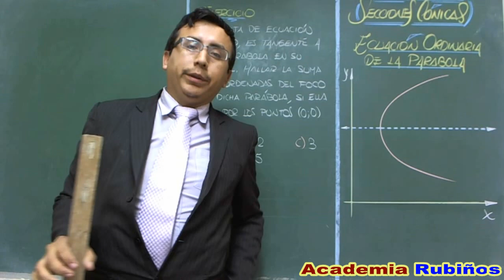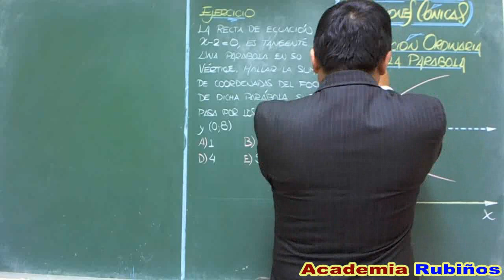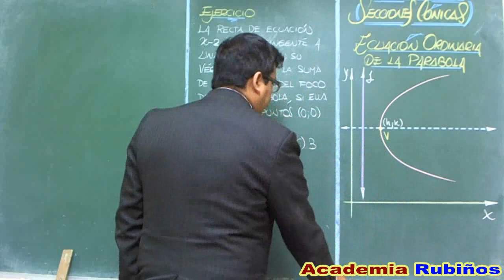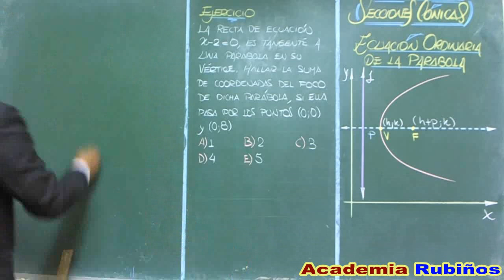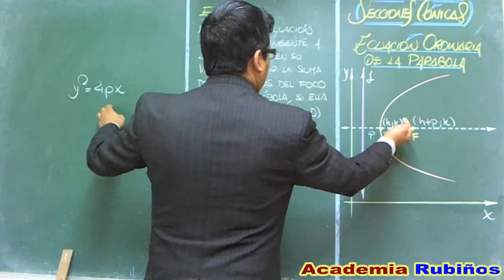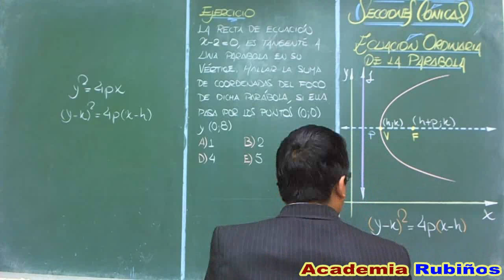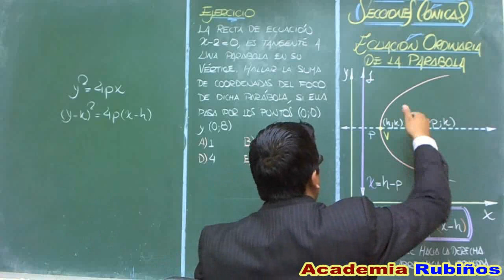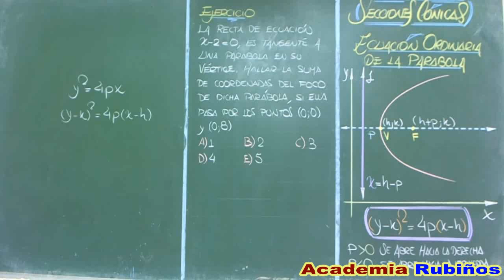ECUACION ORDINARIA DE LA PARABOLA CON EJE FOCAL PARALELO AL EJE X EJERCICIO RESUELTO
Una parábola es el lugar geométrico de los puntos de un plano equidistantes a una recta dada, llamada directriz, y a un punto exterior a ella, que se denomina foco.
La parábola es la sección cónica resultante de cortar un cono recto con un plano cuyo ángulo de inclinación respecto al eje de revolución del cono sea igual al presentado por su generatriz. El plano resultará por lo tanto paralelo a dicha recta.Se define también como el lugar geométrico de los puntos de un plano que equidistan de una recta llamada directriz, y un punto exterior a ella llamado foco. En geometría proyectiva, la parábola se define como la curva envolvente de las rectas que unen pares de puntos homólogos en una proyectividad semejante o semejanza.
La parábola aparece en muchas ramas de las ciencias aplicadas debido a que su forma se corresponde con las gráficas de las ecuaciones cuadráticas. Por ejemplo, son parábolas las trayectorias ideales de los cuerpos que se mueven bajo la influencia exclusiva de la gravedad (ver movimiento parabólico y trayectoria balística).
Aplicaciones prácticas[editar · editar fuente]

Una consecuencia de gran importancia es que la tangente refleja los rayos paralelos al eje de la parábola en dirección al foco. Las aplicaciones prácticas son muchas: las antenas satelitales y radiotelescopios aprovechan el principio concentrando señales recibidas desde un emisor lejano en un receptor colocado en la posición del foco.
La concentración de la radiación solar en un punto, mediante un reflector parabólico tiene su aplicación en pequeñas cocinas solares y grandes centrales captadoras de energía solar.
Análogamente, una fuente emisora situada en el foco, enviará un haz de rayos paralelos al eje: diversas lámparas y faros tienen espejos con superficies parabólicas reflectantes para poder enviar haces de luz paralelos emanados de una fuente en posición focal. Los rayos convergen o divergen si el emisor se desplaza de la posición focal.
La parábola refleja sobre el foco los rayos paralelos al eje. Análogamente, un emisor situado en el foco, enviará un haz de rayos paralelos al eje.
Los radiotelescopios concentran los haces de señales en un receptor situado en el foco. El mismo principio se aplica en una antena de radar.
Cocina solar de concentrador parabólico. El mismo método se emplea en las grandes centrales captadoras de energía solar.
Los faros de los automóviles envían haces de luz paralelos, si la bombilla se sitúa en el foco de una superficie parabólica.
La tradición reza que las secciones cónicas fueron descubiertas por Menecmo en su estudio del problema de la duplicación del cubo,1 donde demuestra la existencia de una solución mediante el corte de una parábola con una hipérbola, lo cual es confirmado posteriormente por Proclo y Eratóstenes
Sin embargo, el primero en usar el término parábola fue Apolonio de Perge en su tratado Cónicas, considerada obra cumbre sobre el tema de las matemáticas griegas, y donde se desarrolla el estudio de las tangentes a secciones cónicas.
Es Apolonio quien menciona que un espejo parabólico refleja de forma paralela los rayos emitidos desde su foco, propiedad usada hoy en día en las antenas satelitales. La parábola también fue estudiada por Arquímedes, nuevamente en la búsqueda de una solución para un problema famoso: la cuadratura del círculo, dando como resultado el libro Sobre la cuadratura de la parábola.